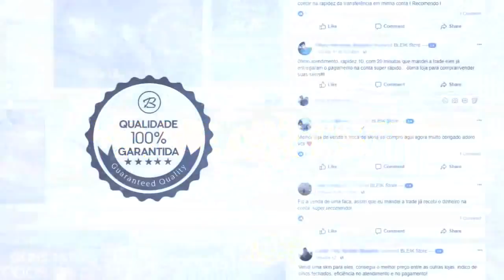FALLEN: *SE VOCÊ GANHAR ISSO, PAGO 500 REAIS!* VAC's nas LIVES! MELHORES CLIPES #109 ‹ AleArts ›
Cupom: ''alearts1''

🎧 Músicas Usadas 🎧
🎧 Intro: Drake "Look Alive" Prod By: Tay Keith 🎧
🎧 Final: 🎧

Nome dos Streamers/Jogadores que apareceram no Vídeo:

👽Gerotto

👽be1ttum

👽mrdrake34

👽dev4stzika

👽nunomanz

👽montanhacs

👽mgbplay

👽malan1

👽gafallen

👽n3msh0w97

👽rappagg

👽gmf9

👽ton1on3